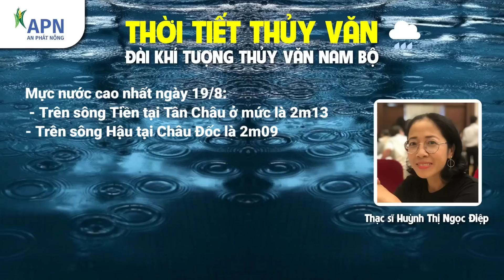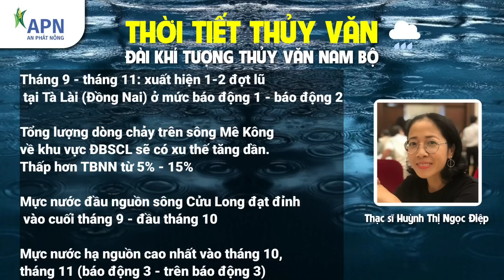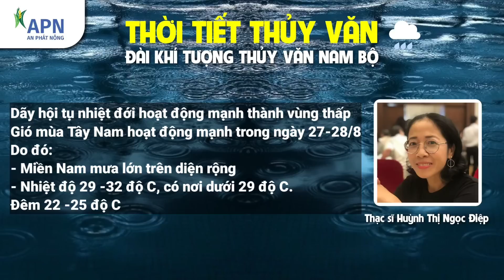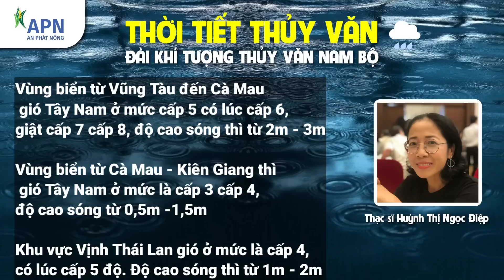APN - THỜI TIẾT THỦY VĂN TỪ 23/8 ĐẾN NGÀY 29/8/2023 | GIÓ TÂY NAM HOẠT ĐỘNG MẠNH VÀO CUỐI TUẦN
NỘI DUNG:
0:00 Giới thiệu
1:00 Phần 1: Thời tiết từ ngày 23 -25/8/2023
2:40 Phần 2: Thủy văn
- Thủy văn tuần
- Nhận định lũ
6:47 Phần 3: Thời tiết từ ngày 26- 29/8/2023
8:50 Phần 4: Thời tiết biển
Kính chúc Anh Chú cập nhật được nhiều thông tin hay nhé!